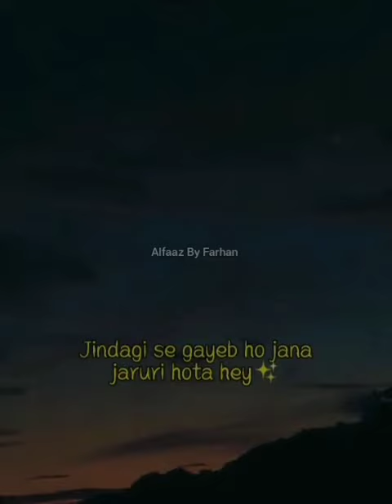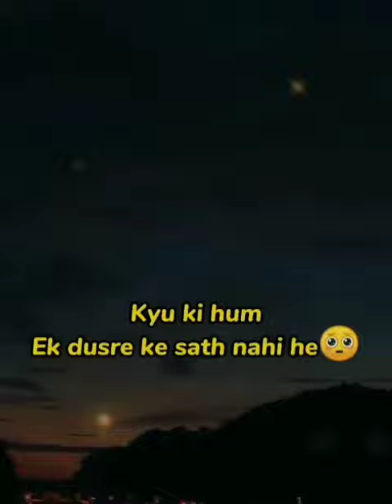Heart Broken Lines || Sad Boy Status || Heart Touching Lines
2 line urdu shayari,
2 line urdu shayari status,
4 line urdu shayari,

1 line urdu poetry,
urdu poetry 2020 new,
urdu poetry 2 lines love,
urdu poetry 2 lines sad,
urdu poetry 2 lines romantic,
latest urdu poetry 2020,
2 line urdu poetry,
2 line urdu poetry whatsapp status,
2 line urdu poetry status,
2 lines sad urdu poetry,
2 lines urdu poetry heart touching,
2 line urdu poetry whatsapp status 2020,
2 line urdu poetry attitude,
Alfaaz By Farhan
2 line urdu poetry tik tok,
4 line urdu poetry whatsapp status,
4 line urdu poetry,
urdu poetry 4 u,
urdu poetry 511,
6 line urdu poetry,
urdu poems,

2 line urdu shayri,
urdu shayri 4 line,
urdu shayri 4 line wali,
urdu shayri 4 line in urdu language,
urdu 4 shayri
status whatsapp sad
hindi sad status 90s,
hindi shayari,
hindi shayari bhejo,
1 minute ki shayari hindi,
shayari hindi 1,
hindi shayari 3 second,
hindi shayari 4 line,
hindi song dj 4 shayari,
hindi shayari 5 minute,

pakistani shayari whatsapp status,
pakistani shayari status,
pakistani shayari tik tok,
pakistani shayari urdu,
pakistani shayari video,
pakistani shayari reaction,
pakistani shayari drama,
pakistani shayari shayari,
top 10 pakistani shayari,
pakistani shayari 2020,
pakistani shayari 2021,
pakistani shayari 2 lines,
pakistani heart touching shayari collection 2019,
pakistani shero shayari 2020,
pakistani shayari 30 second,
اردو شاعری جدائی,
اردو شاعری محبت,
اردو شاعری دوستی,
اردو شاعری اسٹیٹس,
اردو شاعری محبت اور دوستی,
اردو شاعری عشق,
اردو شاعری status,
اردو شاعری بارش,
اردو درد بھری شاعری,
بہترین اردو شاعری,
بشیر بدر اردو شاعری,
اردو شاعری پروین شاکر,
اردو شاعری دوستی پر,
پاکستانی اردو شاعری,
پیار محبت اردو شاعری,
حوصلہ اردو شاعری,
اردو شاعری خواب,
خوبصورت شاعری اردو,
اردو شاعری دسمبر,
اردو شاعری درد,
اردو شاعری دل,
اردو شاعری دو لائن,
اردو دکھی شاعر ی,
اردو شاعری شام,
دو لائن اردو شاعری,
اردو شاعری مقابلہ,
اردو شاعری محبت دو لائن,
اردو شاعری محبت پر,
اردو شاعری موت پر

poetry
urdu poetry
sad poetry
love poems
sad poetry in urdu
hindi poem
poem in english
sister poem
wife poem
acrostic poem
romantic poetry
jaun elia
funny poetry
famous poets
short poems
mothers day poem
attitude poetry
iqbal poetry
parveen shakir
ahmad faraz
birthday poem
pashto poetry
tehzeeb hafi
heart touching poetry
poems about friendship